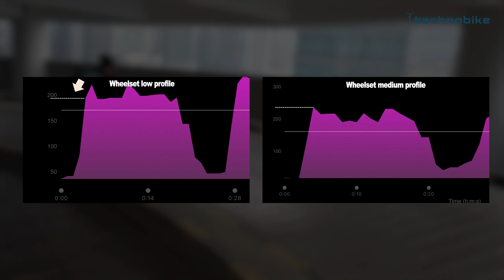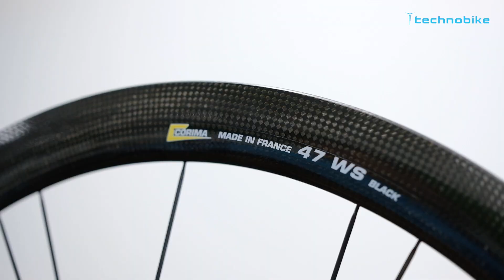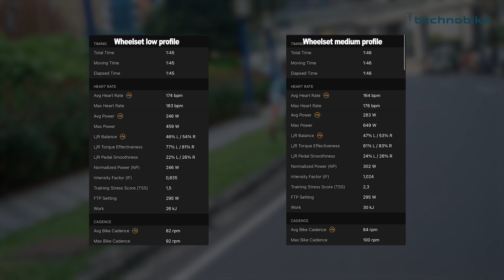TEST DRIVE WHEELSET LOW DAN MEDIUM PROFILE DI TANJAKAN DAN JALAN FLAT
Hallo temantechno,
Kembali lagi di technoreview. Kali ini kita akan mereview wheelset dari Corima 32 WS BLACK DX DB sebagai low profile dan wheelset Corima 47 WS BLACK DX DB sebagai medium profile. Dan technoreview kali ini kita mau melakukan pengetesan pada kedua tipe wheelset low profile dan medium profile ini di  2 tipe jenis jalur yaitu flat dan juga climbing.

Kira-kira tipe wheelset mana yang sesuai untuk jalur flat, dan tipe wheelset apa yang sesuai dengan jalur climbing? So di tonton aja videonya karena di video ini temantechno juga akan mendapatkan data pendukung dari cyclocomp di setiap pengetesan kedua wheelset.